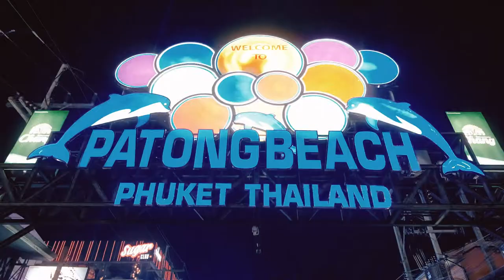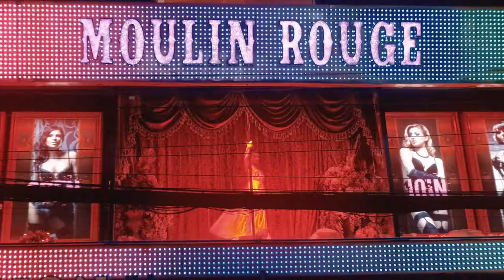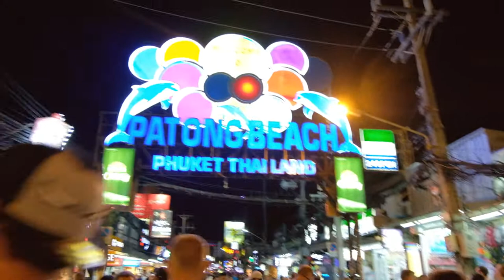PHUKET, PATONG BEACH / BANGLA ROAD Jan 2020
A montage of my first visit to the famous Bangla Road in Patong Beach, Phuket, Thailand in January 2020.  There was so many places to experience but I barely scraped the surface. The Corona virus pandemic is keeping me indoors and editing footage. I hope to go back again some day.

Network 415 - Eyes On You